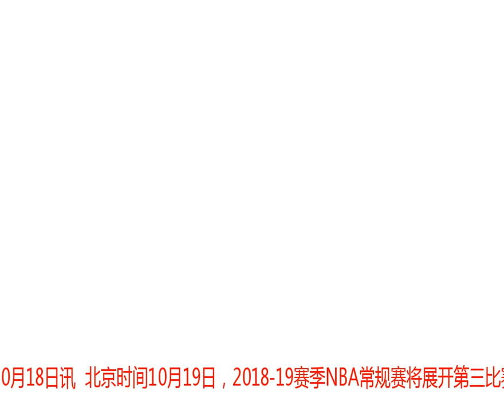明7:30起视频直播3场NBA比赛 詹皇率湖人挑战开拓者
腾讯体育10月18日讯  北京时间10月19日，2018-19赛季NBA常规赛将展开第三比赛日的争夺，共安排3场精彩比赛，湖人将迎来常规赛首秀，对手是开拓者，勒布朗-詹姆斯将开启个人NBA生涯的第16个赛季；此外，76人将回主场对战公牛，热火将挑战奇才。以下为19日比赛的前瞻汇总。NBA首战众生相：谁强了谁怂了？群神归位只待詹皇8点 公牛vs76人NBA-正视频直播公牛vs76人 双帝欲在主场取首胜公牛在今夏续约扎克-拉文，并签下贾巴里-帕克，而他们在季前赛拿到2胜3负战绩。公牛在上赛季只拿到27场胜利，创造了自2003-04赛季以来的最差战绩，新赛季有望取得战绩上的大提升，不过马尔卡宁因伤将缺席前几周比赛，他在上赛季场均能拿到15.2分和7.5个篮板。公牛在新赛季首场比赛的对手将是76人。76人在赛季揭幕战中以87-105输给了凯尔特人，乔尔-恩比德砍下23分10个篮板，本-西蒙斯则拿到19分15个篮板和8次助攻，不过进入首发阵容的富尔茨表现不佳，似乎仍未找到节奏，76人主帅布伦特-布朗还在观察富尔茨首发的效果，还会给去年状元秀机会，而在新赛季常规赛主场首秀中，76人能拿到赛季首胜吗